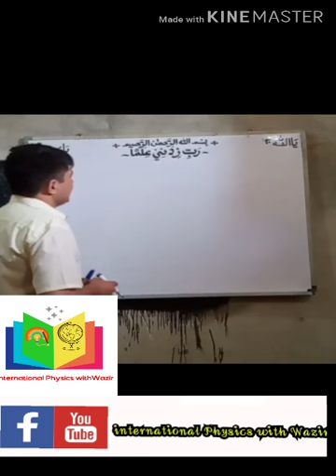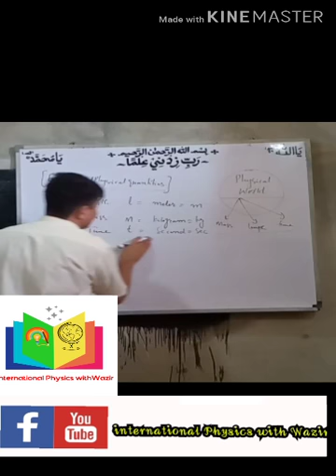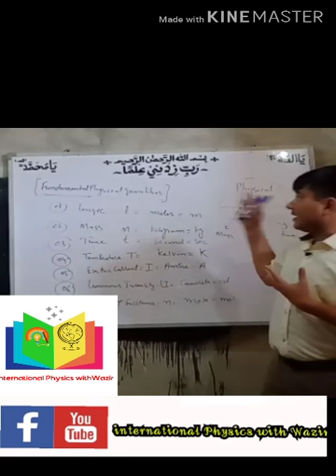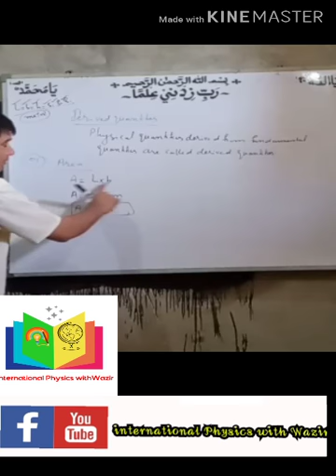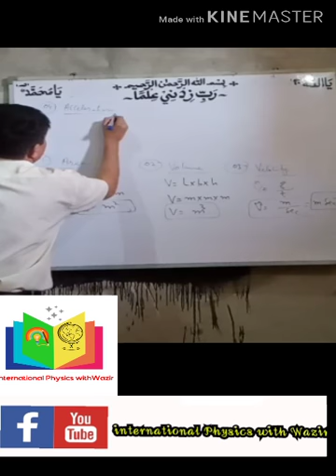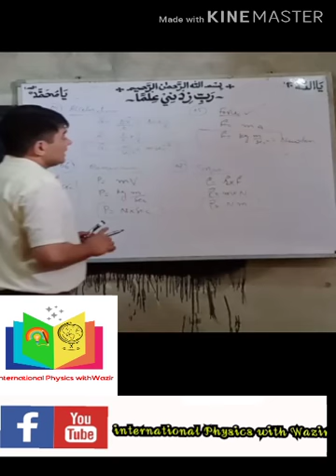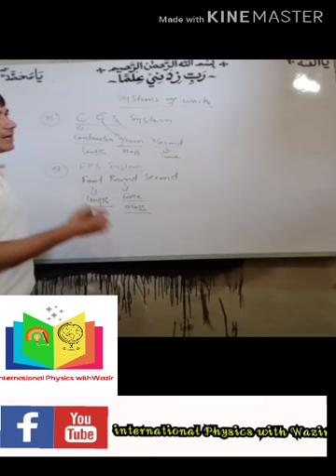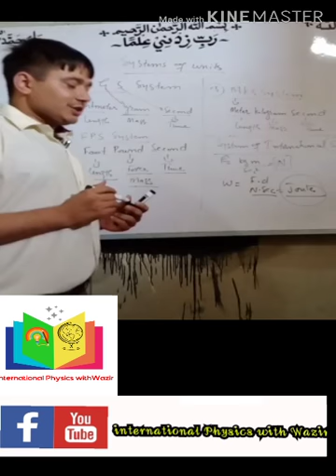Base, Fundamental, derived Physical Quantities and System of Units